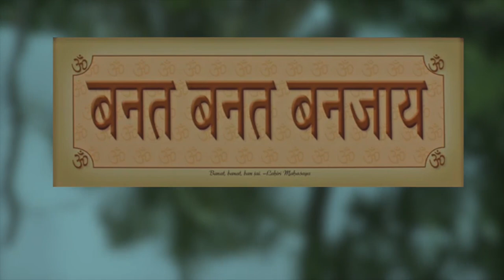Lahiri Mahashaya - Birthday: September 30 1828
Shri Shyamacharan Lahiri Mahashaya, the fountainhead of Kriya Yoga, was born on September 30 1828 and attained Mahasamadhi on September 26 1895. This short video pays a homage to the revered Guru of Kriya Yoga lineages on his Birthday, on behalf of Kriya Yoga International Organizations representing the lineage of Paramahamsa Hariharananda and Paramahamsa Prajnanananda, in an unbroken chain of succession from Shri Lahiri Mahashaya.

Paramahamsa Prajnananandaji is a revered Kriya Yoga master who travels world over teaching Kriya Yoga and how to practice spirituality in daily lives. His teachings cover a broad expanse of spiritual topics which include yoga, meditation, practical spirituality and also deep metaphorical interpretation of Vedanta and many scriptures like Bhagavad Gita, Yoga Sutra of Sage Patanjali, Durga Saptashati, different Upanishads.  He is the current Guru in a long and unbroken lineage of Masters starting with Babaji Maharaj and including such spiritual giants as Yogiraj Shri Shyamacharan Lahiri Mahashaya, Swami Shriyukteshwar Giri, Shri Bhupendranath Sanyal Mahashaya, Paramahamsa Yogananda the author of Autobiography of a Yogi, Swami Satyananda Giri, and Paramahamsa Hariharananda.  to learn more about the Guru and his lineage, and also about his mission